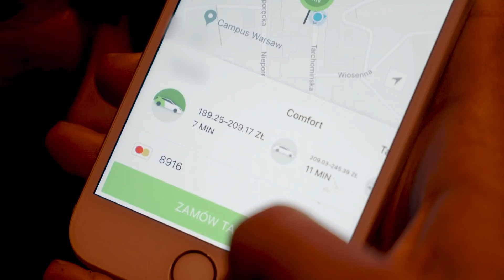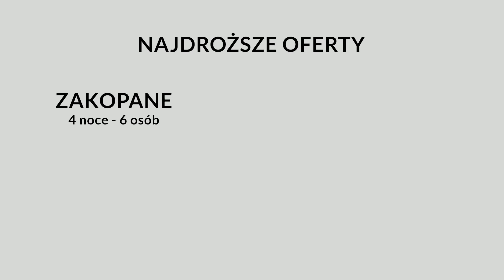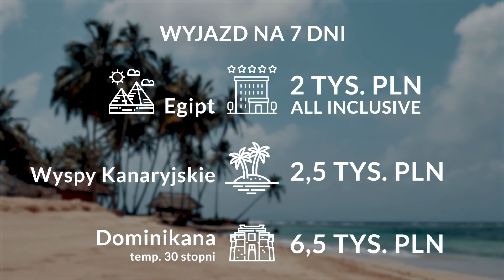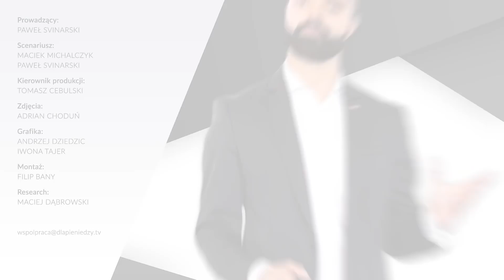GDZIE SPĘDZIĆ SYLWESTRA?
Domówka, klub a może wyjazd? Którą opcję wybrać na Sylwestra i ile każda z nich kosztuje?

Galeria Północna, ul. Światowida 17

British Bulldog Pub w London Steak House Al. Jerozolimskie 42